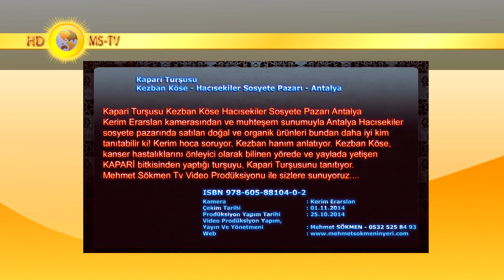Kapari Turşusu Kezban Köse Hacısekiler Sosyete Pazarı Antalya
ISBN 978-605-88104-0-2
Kerim Erarslan kamerasından ve muhteşem sunumuyla Antalya Hacısekiler sosyete pazarında satılan doğal ve organik ürünleri bundan daha iyi kim tanıtabilir ki! Kerim hoca soruyor,
Kezban hanım anlatıyor. Kezban Köse, kanser hastalıklarını önleyici olarak bilinen yörede ve yaylada yetişen KAPARİ bitkisinden yaptığı turşuyu, Kapari Turşusunu tanıtıyor.
Mehmet Sökmen Tv Video Prodüksiyonu ile sizlere sunuyoruz.
Kamera     : Kerim Erarslan
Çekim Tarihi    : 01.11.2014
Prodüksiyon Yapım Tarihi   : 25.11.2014